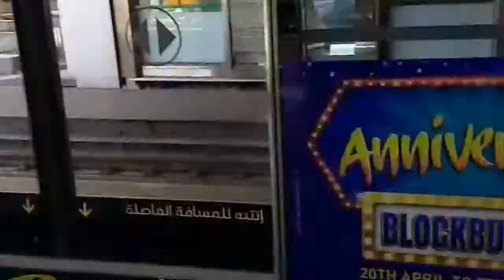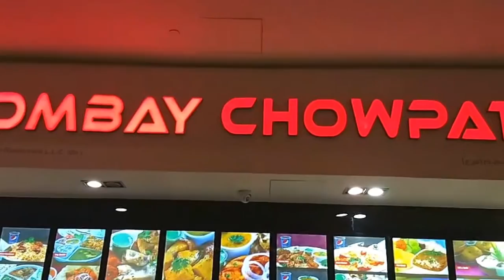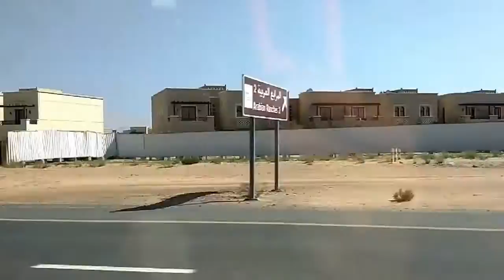Night Camp at Al Qudra Desert, Dubai Part-1/2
Al Qudra Desert, Dubai Off-road night camp Part-1/2.

Hello Friends,

The Al Qudra desert campsite is free to use and best place to travel on weekends. It is just with 50 kilometers from Dubai. Best
place to enjoy desert sunset and night camps.

2. In The Light by Artificial.Music